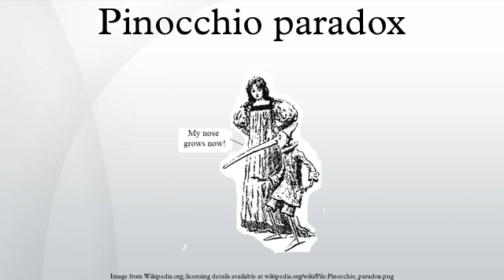Pinocchio paradox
The Pinocchio paradox arises when Pinocchio says "My nose grows now" and is a version of the liar paradox. The liar paradox is defined in philosophy and logic as the statement "This sentence is false." Any attempts to assign a classical binary truth value to this statement lead to a contradiction, or paradox. This occurs because if the statement "This sentence is false" is true, then it is false; this would mean that it is technically true, but also that it is false, and so on without end.
Although the Pinocchio paradox belongs to the liar paradox tradition, it is a special case because it has no semantic predicates, as for example "My sentence is false" does.